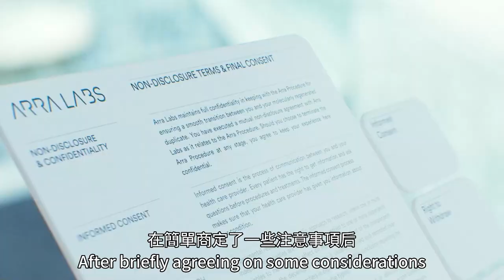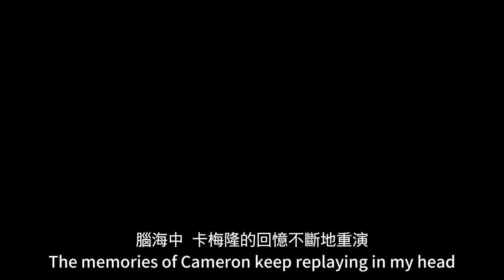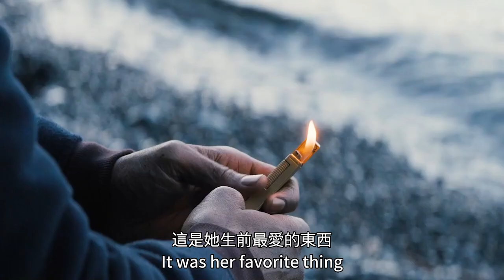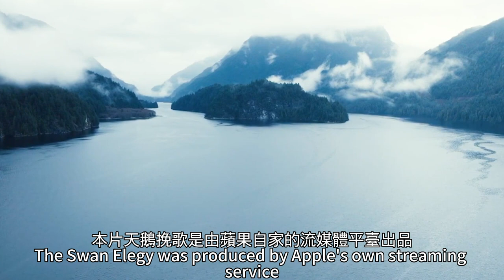【科幻戰艦】高概念科幻片，如果你身旁睡的是克隆人，你会怎么样？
簡介：影片以不久的将来为背景，通过卡梅伦（马赫沙拉·阿里 Mahershala Ali 饰）的眼睛讲述了一段充满力量和情感的旅程。卡梅伦被诊断患有绝症，医生向他提出了另一种解决方案，以保护他的家人免受悲痛。当卡梅伦挣扎着是否要改变他的家庭命运时，他学到了比他想象的更多关于生活和爱情的知识。影片探索了我们将走多远，以及我们愿意牺 牲多少，为我们所爱的人创造更幸福的生活。